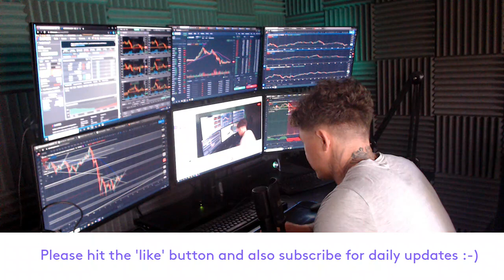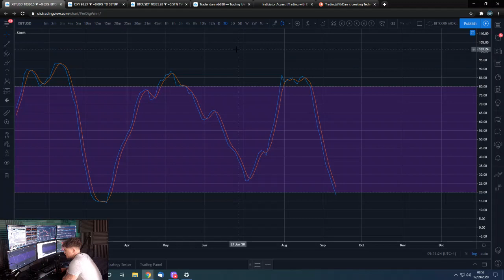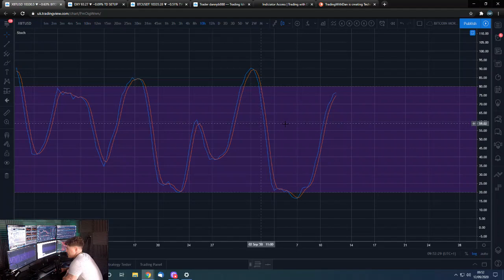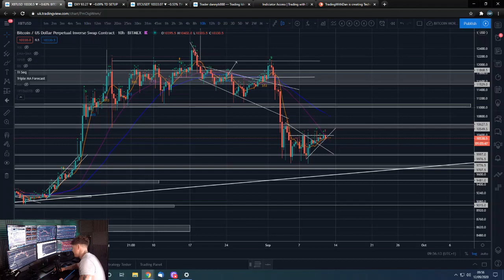🔋 Morning Bitcoin update 12th Sept 2020 - Trend Neutral $10000 & $9500 support $10600 resistance